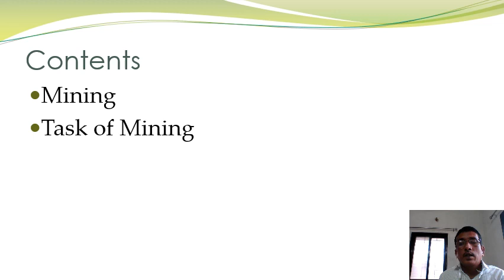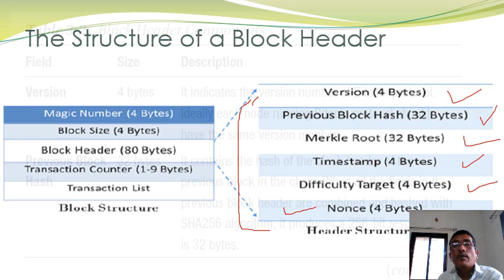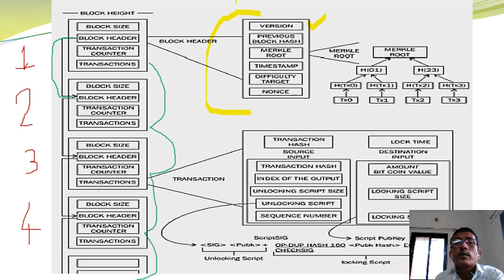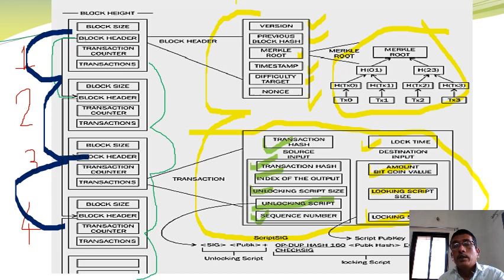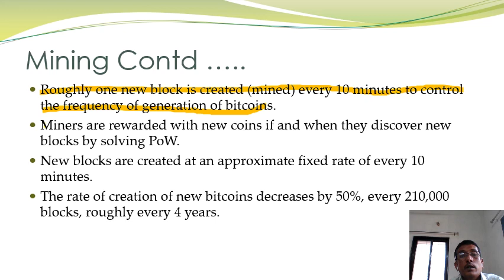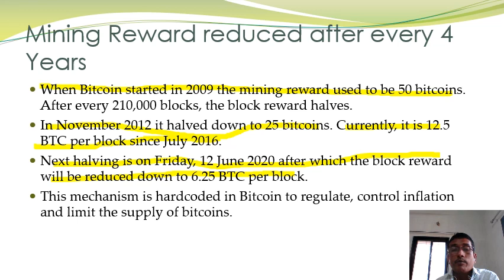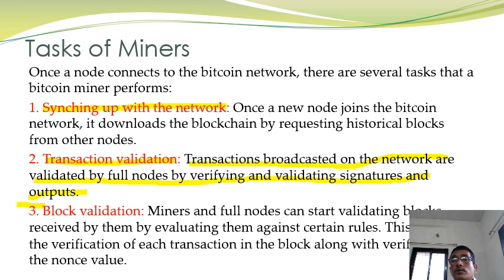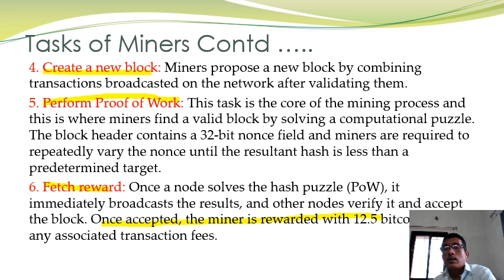Session 19 : Tasks of Miners : Blockchain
Tasks of Miners : Blockchain